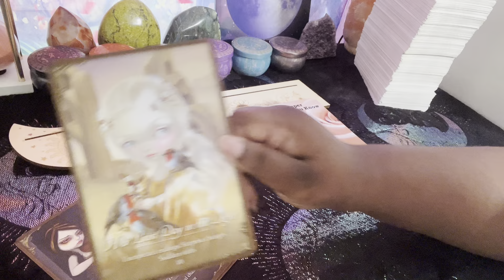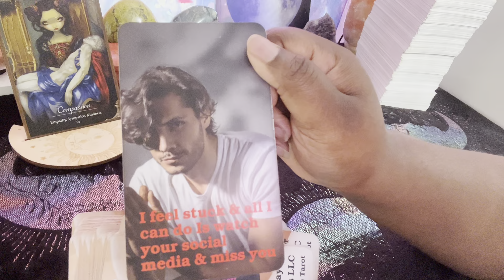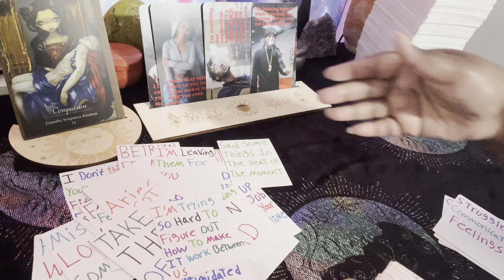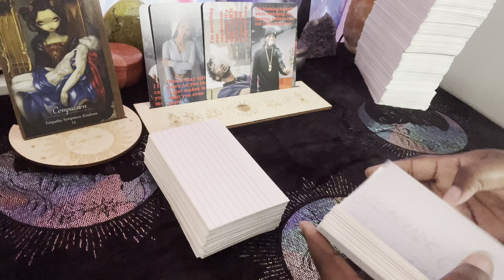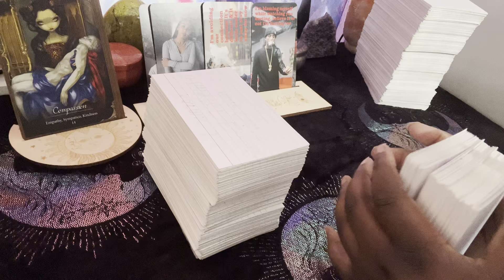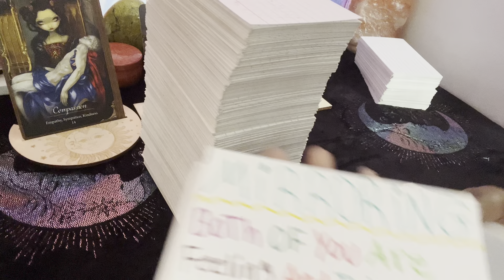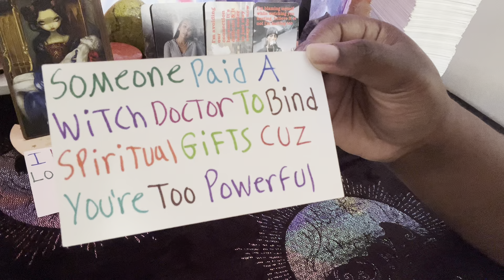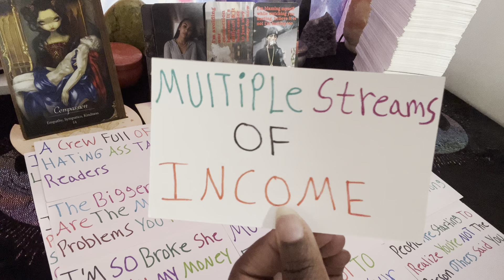Capricorn🔮Sum1 Had Cruel Intentions But Now Being Exposed☀️Also Insecurities Over Money